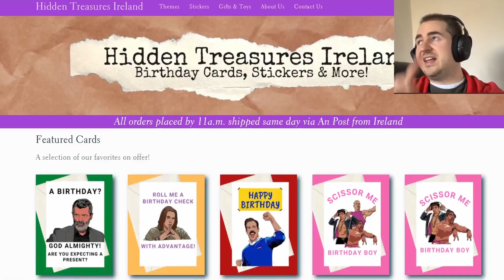AEAniman plays Steel Rising blind and uncut (mostly) 18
A playthrough of the relatively new souls-like game 'Steel Rising'. By a different studio, this game was promoted to be the next Bloodborne. I have no clue about this game going into it. My only knowledge is a five minute Outside Xbox review that made it look awesome.

So yeah, blind playthrough, no guides, no cheats, just good old fashion bashing my head against the wall till we win.